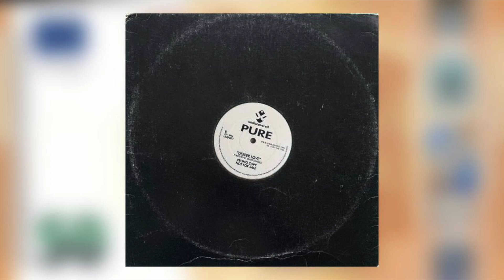Pure - Deeper Love